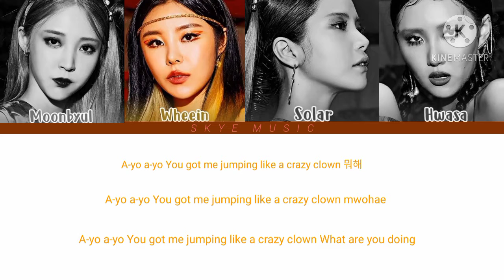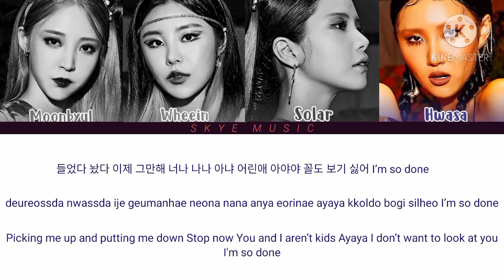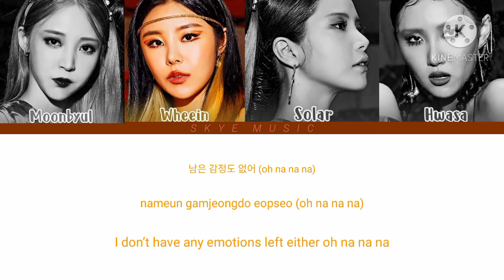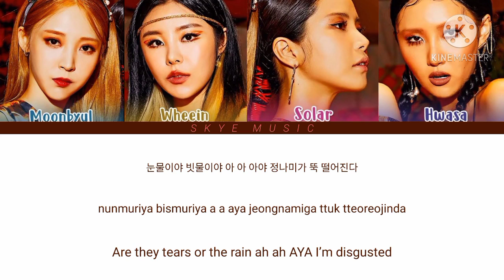AYA - MAMAMOO (마마무) ( COLOUR CODED LYRICS HAN/ROM/ENG)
Mamamoo - Aya (lyrics)

💜 I'm sorry if I have made any mistakes in the video 💜